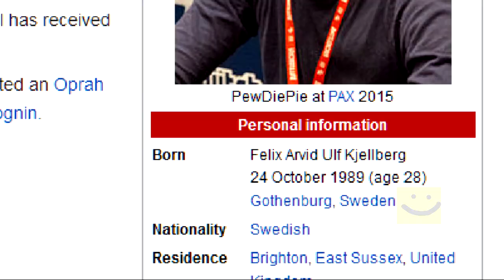#around the world /ATC - All Around The World / It Goes Around The World ATC lyrics / KALAKUSUMALU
Fish hunting || Amazing Catching The 6 kg, 4 kg,Big Rohu fish || best fishing

most beautiful snake in America/ Small Snake/ All Snakes in World / most Beatutiful snake Cobra/

scating / Raw Run || 70 mph in Switzerland / Don't Attempt These EXTREME Skateboarding Tricks /